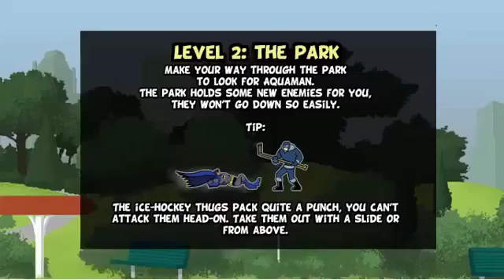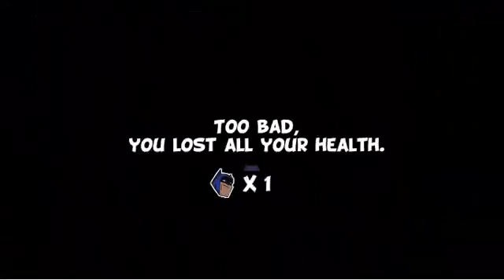Batman po Polsku Gotham City Rush - Gry Dla Dzieci PL